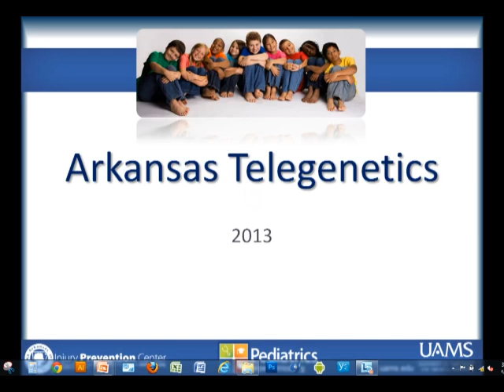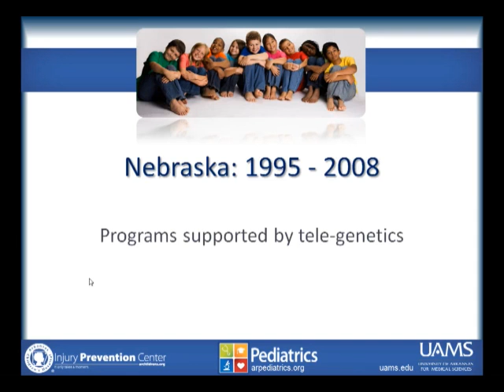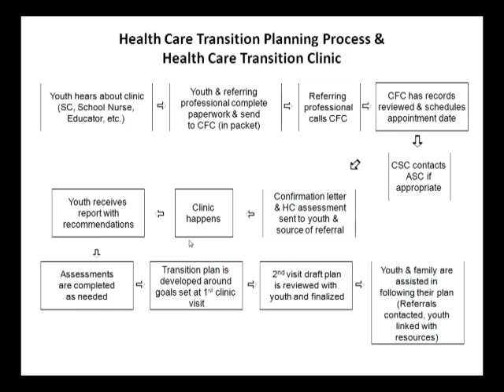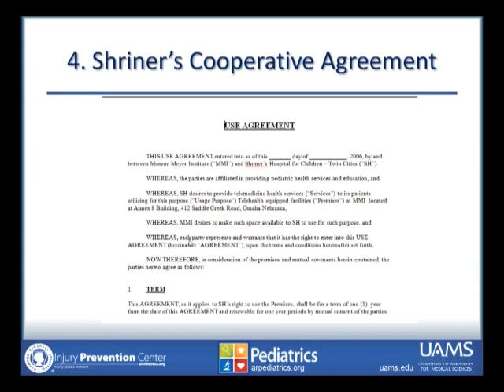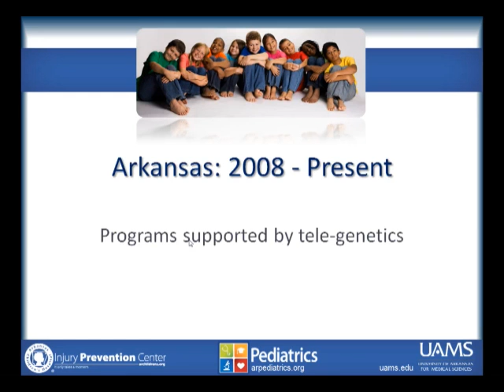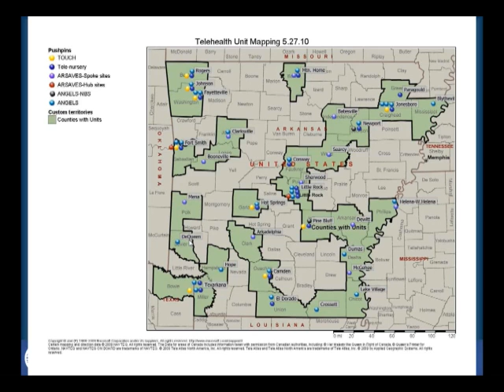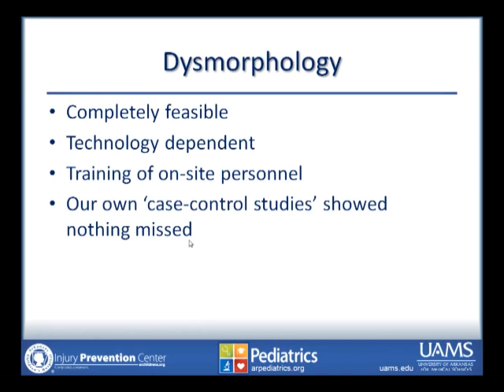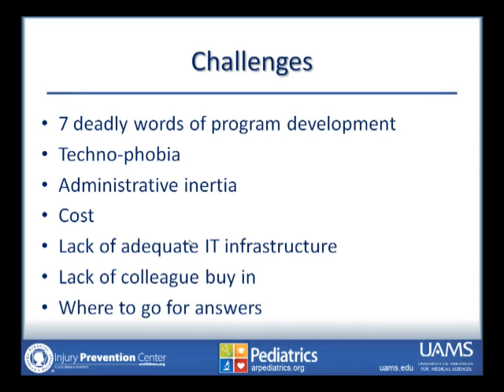Arkansas Telegenetics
Presented at the South Central Telehealth Forum, April 5, 2013

G. Bradley Schaefer, MD
Professor of Genetics and  Pediatrics
Founding Director, Division of Medical Genetics
   University of Arkansas for Medical Sciences
Committee for the Future Endowed Chair in Medical Genetics
   Arkansas Children's Hospital